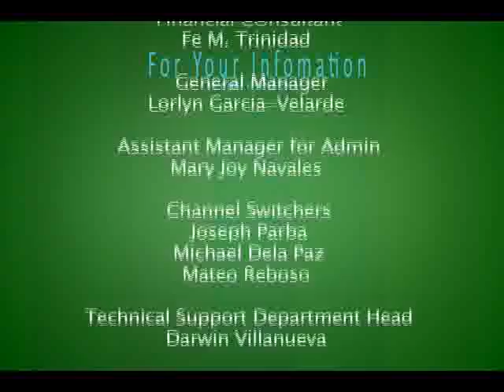ABAKADA PARTYLIST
FYI SEP. 23, 2013 EPISODE (GAP 5)
Talks about Education, teachers, agri-sector with Cong. Jonathan Dela Cruz